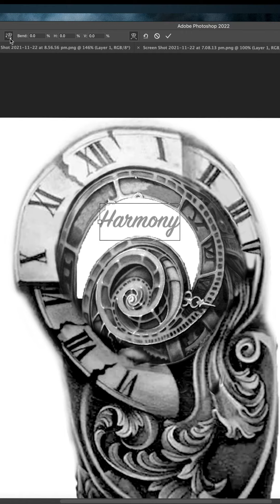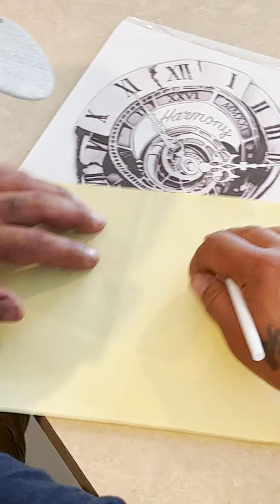Incredible Birth Clock Tattoo Design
I recently designed my new Birth Clock Tattoo by photoshopping parts of 3 different tattoos together.
The idea for the tattoo is based around a clock with the middle dismantled into a filmstrip spiral. The outside shows the time my daughter was born, the film strip has my daughters birthday in Roman Numerals, and then her name also incorporated into it. After 9 long hours of pain, I'm pretty stoked with how its come out!
Let me know your thoughts of it below!